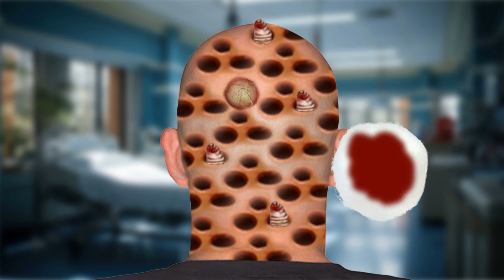Man Head Back ASMR Animation | Disprine ASMR